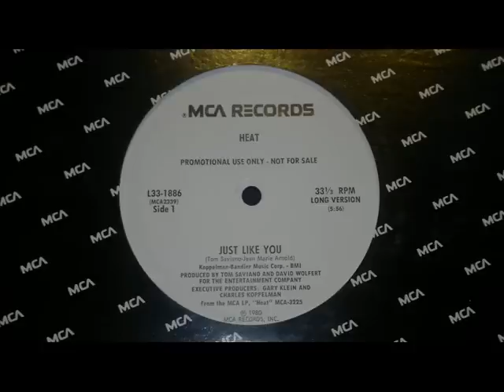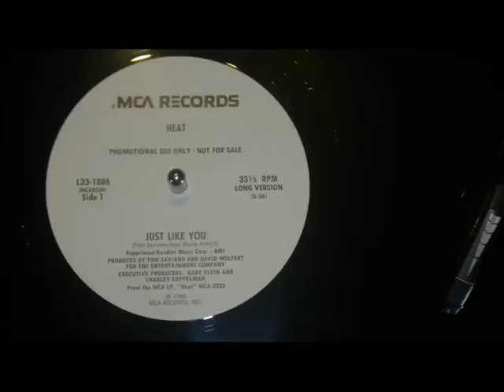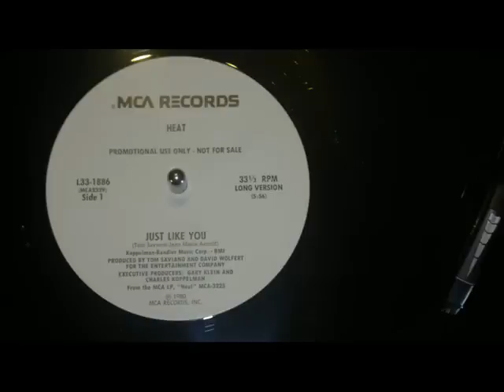Heat, Just Like You (Soul Boogie Funk Vinyl 1980) Full HD !